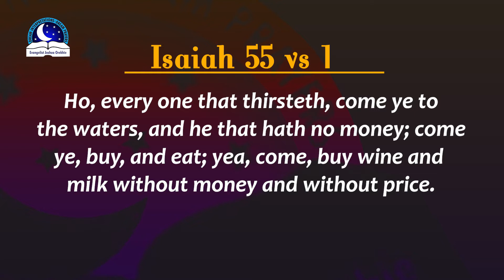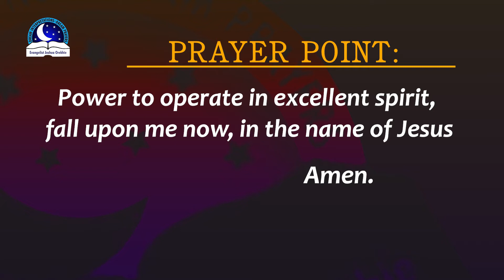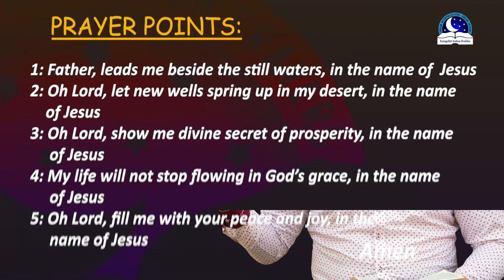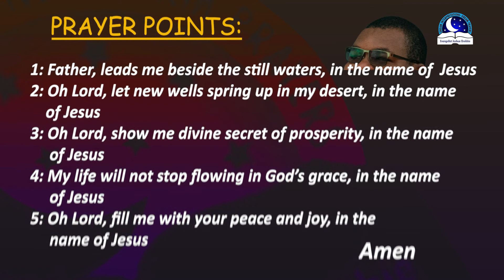Watermill Dream Meaning - Evangelist Joshua Orekhie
Find out the dream meaning of watermill in this video.